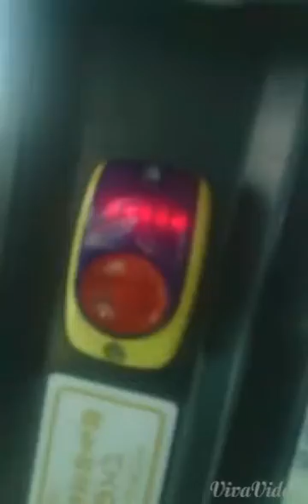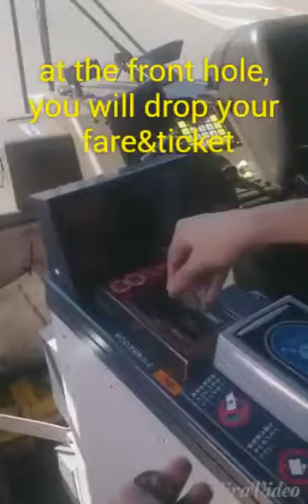Bus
How to ride a bus in Japan